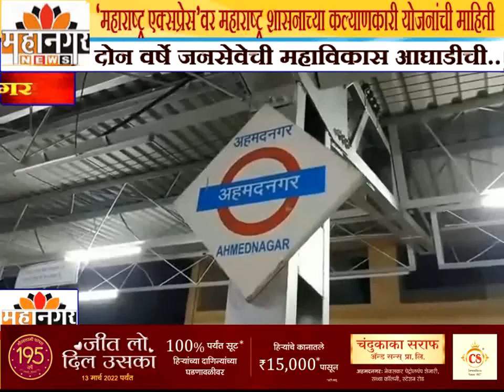‘महाराष्ट्र एक्सप्रेस’वर महाराष्ट्र शासनाच्या कल्याणकारी योजनांची माहिती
दोन वर्षे जनसेवेची महाविकास आघाडीची..